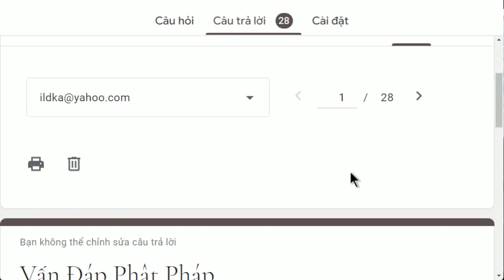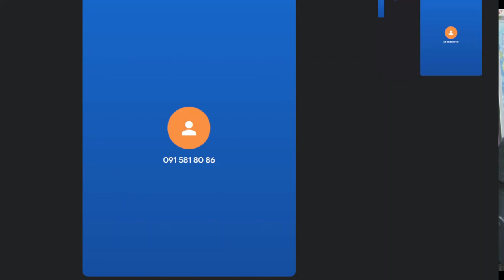1417. Có thể chứng thánh chỉ bằng vào bố thí?